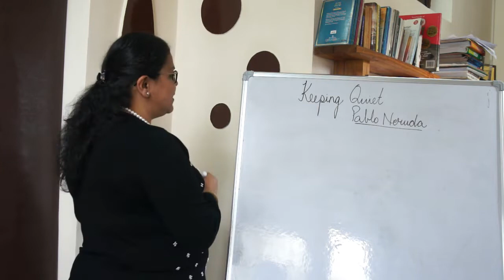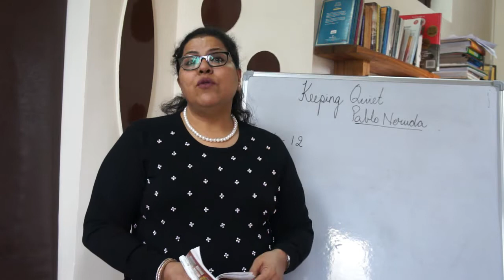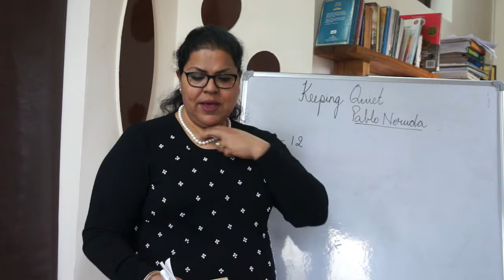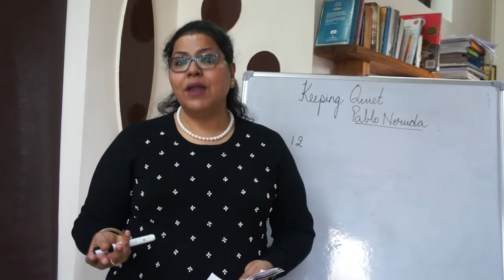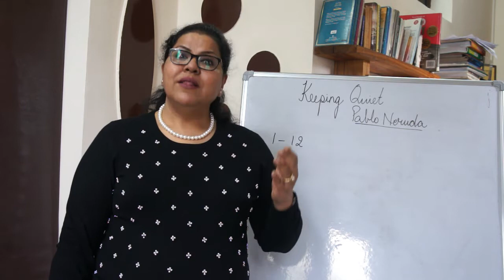Poem 3: Keeping Quiet | By: Pablo Neruda | Class 12 | C.B.S.E | Flamingo Book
* For Vocabulary , Extra Long and Short Questions join my Class on
    GOOGLE CLASSROOM APP (Available on both IOS and ANDROID)

 * Google classroom code ( lqqmyyh ) small letters .

 * Steps :-
    1. Download Google Classroom app from app store or play store.
    2. Click on the + sign
    3. Choose "Join Class"
    4. Enter Classroom code in small letters ( lqqmyyh )